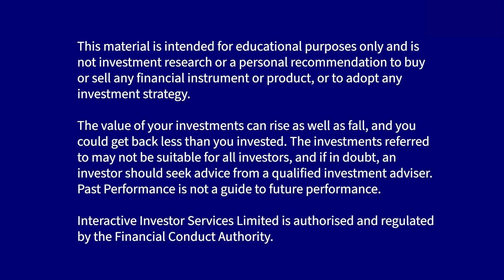Terry Smith tells the truth about bitcoin and cryptocurrencies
Fundsmith founder and chief executive Terry Smith admits what he really thinks about bitcoin and cryptocurrencies to interactive investor's Lee Wild. Also hear him explain what it has to do with the Zimbabwe dollar.

This interview is part of a longer conversation with the UK’s most popular fund manager, speaking from his home in Mauritius.

Remember to hit the notification ‘bell’ to receive our videos as soon as they’re published.

Visit ii.co.uk/funds and ii.co.uk/stock-market-news for more investing insight and ideas.